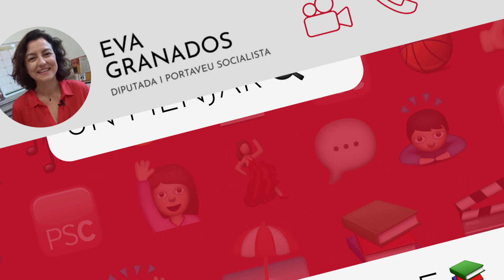✅ EVA GRANADOS respon el Test Socialista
Eva Granados, portaveu del PSC al Parlament de Catalunya respon al Test Socialista, amb respostes breus a preguntes com quin és el seu llibre i pel·lícula favorita, quin és el seu polític i polític de referència?

Descobreix aquestes i altres qüestions al Test d'Eva Granados.